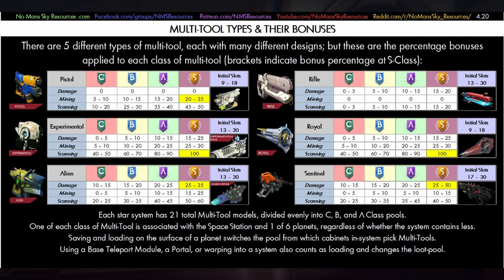No Man's Sky | Podnosimy damage broni